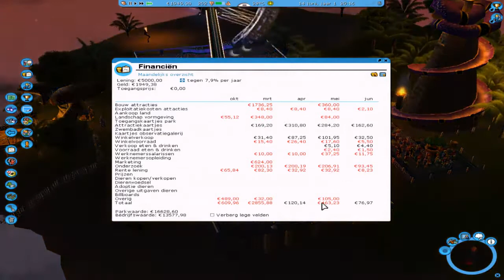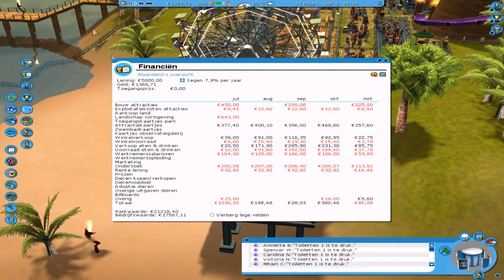Eilanden | Rollercoaster tycoon 3